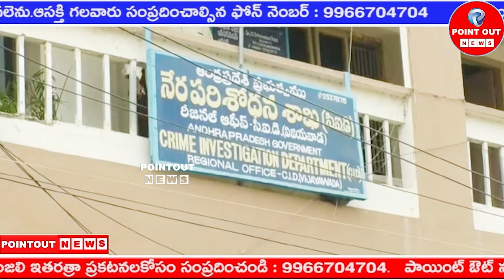MlaAllaRamakrishnaReddy who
మంగళగిరి వైఎస్సార్‌సీపీ ఎమ్మెల్యే ఆళ్ల రామకృష్ణారెడ్డికి 160 సీఆర్‌పీసీ ప్రకారం ఏపీ సీఐడీ నోటీసులు ఇచ్చింది. అమరావతి భూములు విషయంలో తనకందిన సమాచారం, తన వద్దకు రైతులు తీసుకొచ్చిన అంశాలను బేస్ చేసుకుని.. ఏదైతే కేసు ఫైల్ చేశారో.. ఆ వివరాలు, ఆధారాలను సమర్పించాలని సీఐడీ సూచించింది. దిని నిమితమై ఈ రోజు విజయవాడ సత్యనారాయణ పురంలోని సి ఐ డి కార్యాలయా లో విచారణకు హచారైన ఎమ్మెల్యే ఆళ్ల రామకృష్ణ రెడ్డి. రైతుల ఫిర్యాదుతోనే రాజధాని భూముల అక్రమాలపై  ఆళ్ల కంప్లైంట్‌ చేసిన విషయం తెలిసిందే.  ఆళ్లకు ఫిర్యాదు చేసిన రైతులు ఎవరనే చర్చ ఊపందుకుంది.  బేతపూడి, ఎర్రబాలెం, నవులూరుకు రైతులుగా ప్రచారం జరుగుతుంది. కాగా  DSP సూర్యభాస్కర్‌ ఆధ్వర్యంలో ఈ కేసులో ప్రాథమిక విచారణ కొనసాగుతుంది. త్వరలో రైతుల స్టేట్‌మెంట్‌ సీఐడీ రికార్డు చేయనుంది. ఈ కేసులో ఇప్పటికే టీడీపీ అధినేత చంద్రబాబునాయుడి నోటీసులు జారీ చేశారు సీఐడీ అధికారులు. విచారణకు హాజరుకావలసిందిగా నోటీసులు జారీ చేశారు. ఇక 41 సీఆర్పీసీ కింద మాజీ ముఖ్యమంత్రి చంద్రబాబుకు నోటీసులు ఇచ్చామన్నారు సీఐడీ చీఫ్‌ సునీల్‌కుమార్‌. చంద్రబాబుపై 120బి, 166, 167, 217 సెక్షన్ల కింద కేసులు నమోదు చేసినట్లు తెలిపారు. చంద్రబాబుతో పాటు మాజీ మంత్రి నారాయణకు కూడా 41 సీఆర్పీసీ కింద నోటీసులు జారీ చేశారు సీఐడీ అధికారులు.